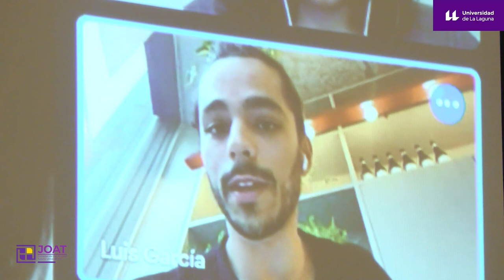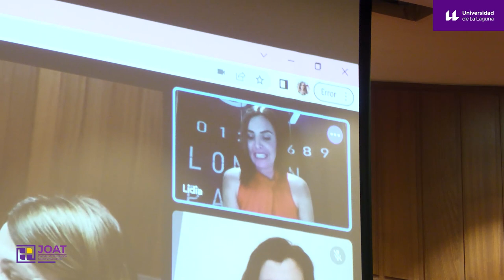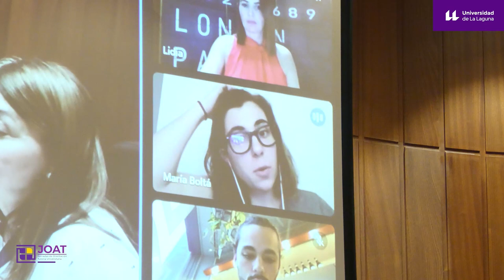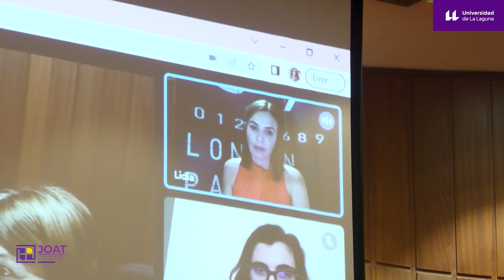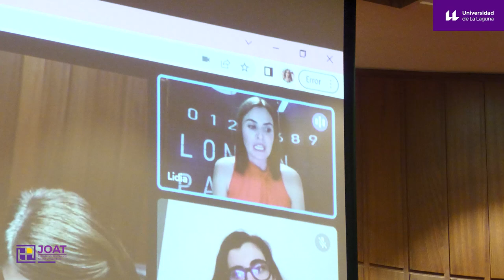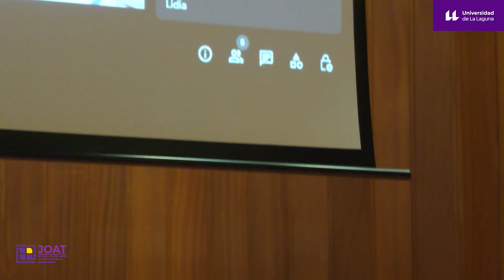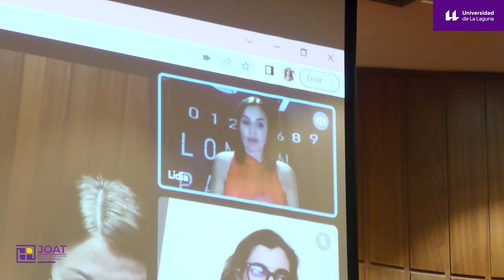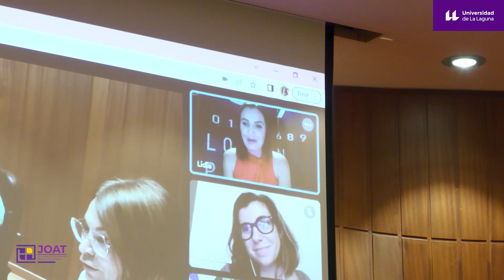3. Conversatorio. Y después de la Universidad qué. La voz del alumnado egresado